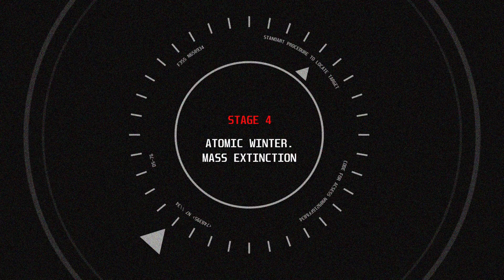What If Russia Fires ALL Its Nukes at Once? AI Simulation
Although the exact numbers are classified, according to various estimates there are now between 15,000 and 19,000 nuclear warheads on Earth. Most of this arsenal is distributed roughly equally between the United States and Russia, with the remaining warheads distributed among the other nuclear powers: Britain, France, China, India, Pakistan, Israel and North Korea.

What would happen if all the nuclear weapons exploded?  We are about to find out.

Stage 1 Detonation. First Hour.

All nuclear warheads detonate almost simultaneously around the world. The first explosions instantly vaporize everything in the immediate vicinity of the epicenters, causing the immediate deaths of millions of people living in major urban centers and near military installations.

During the explosion of nuclear weapons, the explosions of many nuclear power plants are added to the explosion, detonating and exacerbating the situation.

Explosions are heard all over the world, in every corner of the planet.

Buildings and infrastructure are being destroyed. A large number of people will be fatally injured due to overpressure, flying debris and collapsing structures.

Nuclear explosions send electromagnetic pulses across the planet that will leave humanity without electricity, internet and communication systems, damaging power grids, and microchips in computers.

All of this makes it even more difficult to respond to emergencies and causes accidents such as airplanes falling out of the sky, train crashes, and disasters at large industrial facilities. This results in additional casualties.

Fires break out almost everywhere, with no one to put them out. Forests and cities catch fire. In some places nuclear explosions lead to nuclear storms.

Stage 2. Day 1. Primary Radiation Contamination.

A huge amount of radioactive pollution is released into the atmosphere. Smoke from fires magnifies this effect. Across the planet, radioactive clouds have covered the sky and only a few will be lucky enough to see sunlight in the future.

Radiation spreads further from the sites of the original explosion, contaminating water and food supplies. Populations trying to flee the affected areas congest the roads, causing gridlock and further chaos. Emergency services are overwhelmed or out of service.

During this time, many people die from initial exposure to high doses of radiation, while others suffer from symptoms of radiation sickness.

Instead of being treated in hospitals, people face panic that spreads around the world.

Communications networks have been destroyed, governments in many countries have been overthrown, armed insurgencies have taken place and there is a scramble for what resources remain.

All of this makes coordinated rescue or evacuation efforts difficult. Casualties continue to rise due to injuries and the onset of radiation sickness.

Stage 3. First Month. Widespread Radioactive Contamination.

Radioactive fallout covers the entire planet and destroys fresh water reservoirs, contaminating food supplies and animals. There will be no place on the planet to hide from the radiation.

Radiation sickness leads to progressive irreversible changes in all organs and body systems. A person loses immunity and it is enough to catch even a mild virus to die.

Societies are struggling to cope with the scale of the catastrophe. But civil unrest, violence and deaths from starvation and disease are breaking out everywhere.